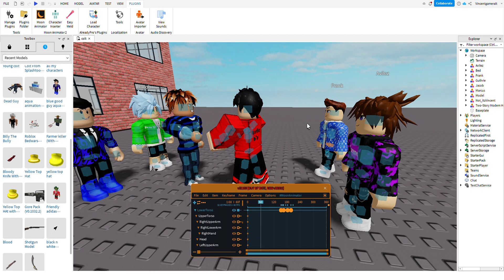I learned how to make characters fight with right timing!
I learned it